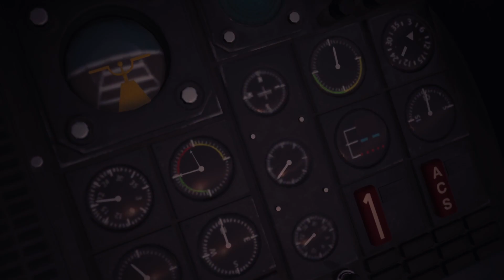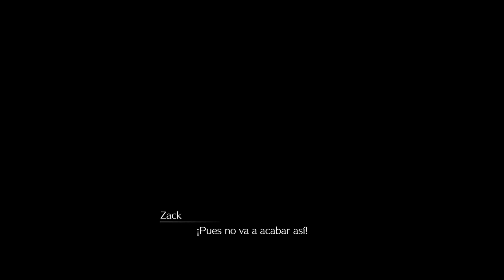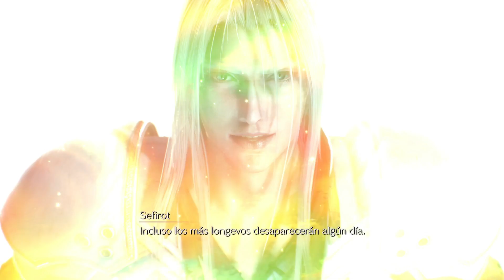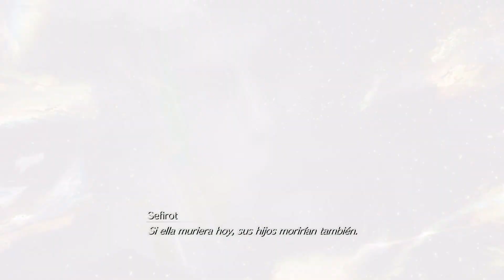FINAL FANTASY VII REBIRTH (Proporcional) - Últimos análisis (3ª parte)